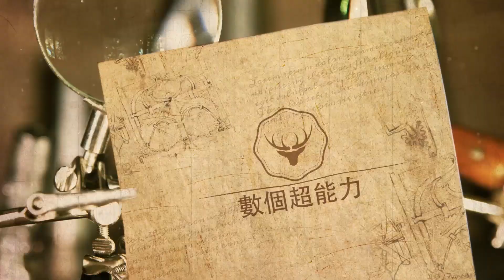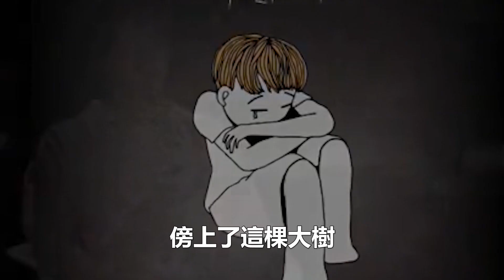華晨宇自爆與張碧晨“未婚生女”3年如坐牢，3大嗜好無法讓人接受，原來肖戰說的都是真的！數個超能力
華晨宇自爆與張碧晨“未婚生女”3年如坐牢，3大嗜好無法讓人接受，原來肖戰說的都是真的！數個超能力#華晨宇#張碧#肖戰